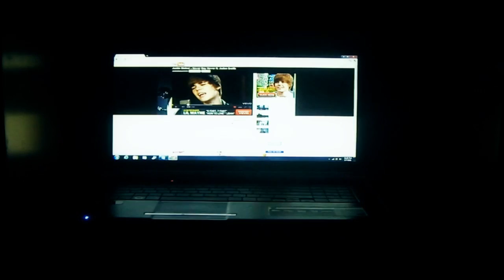My Scary Dream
He is taking over my mind and now is haunting me!! Lolz.This is a remake of a video I made on my old channel SuperElias10.I decided to remake it because I miss that channel and I thought it would be fun to remake a memory I had.

                                                                     P.S hiiz :)